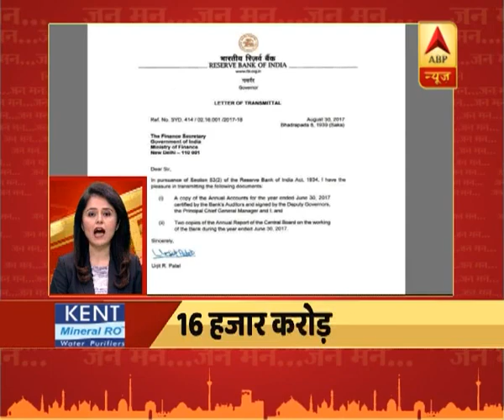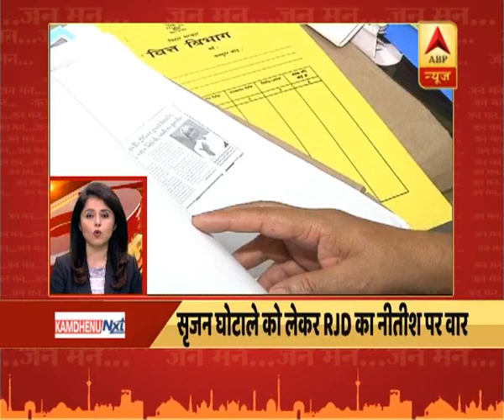बड़ी खबरें | ABP News Hindi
फटाफट देखिए दिन की बड़ी खबरें